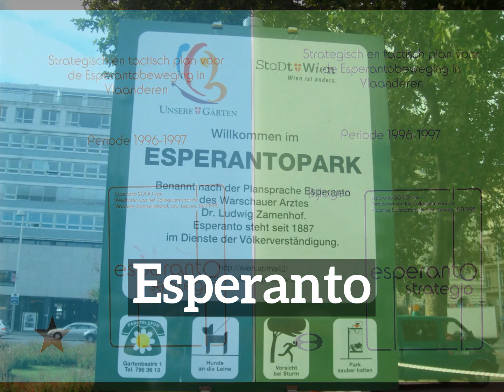How to Say Esperanto in English? | What is Esperanto? | How Does Esperanto Look?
Learn how to pronounce esperanto with Imago Spectrum.

What is esperanto?
How does esperanto look?
How to say esperanto in English?
What does esperanto represent?
What is the defintion of esperanto?

Imago Spectrum allows you to easily memorize common English words and phrases by joining visual and auditory learning environments into a short video. Focus on the images and repeat esperanto several times for best retention results.

In this video we are speaking the word, esperanto. Do take note of how esperanto is spelled.
The definition of esperanto is listed below the word in the video.
Esperanto: nothing